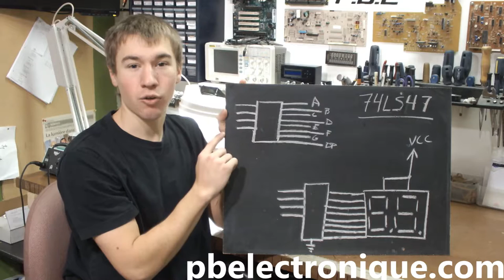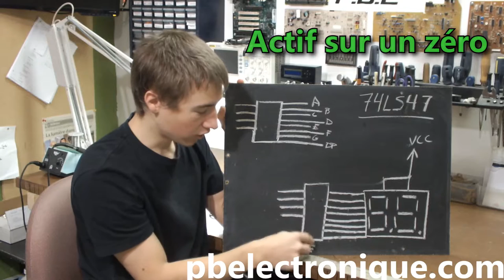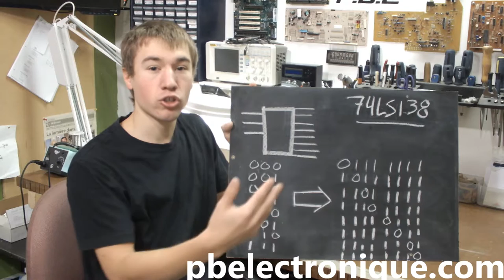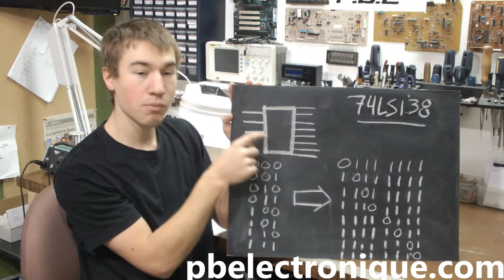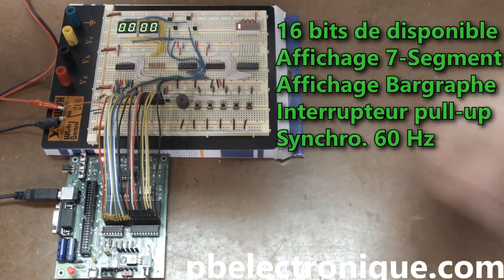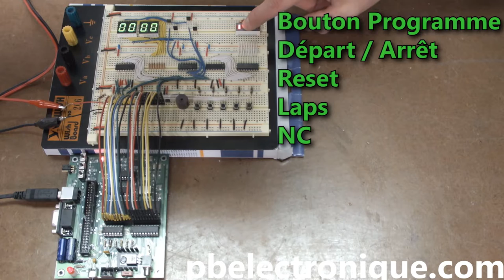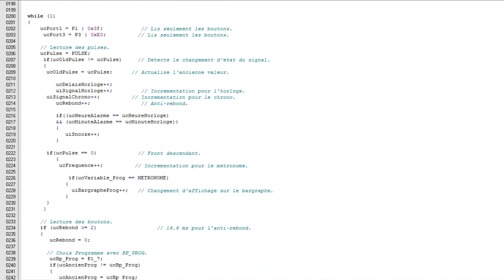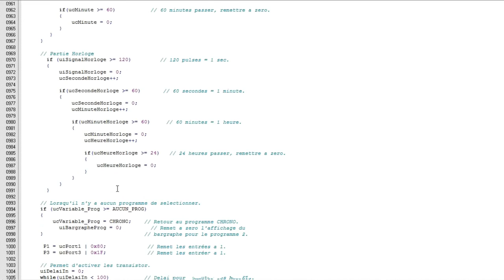Projet Session 1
Dans cette vidéo, je vous présente mon projet de fin de session qui a été réalisé sur 3 semaines en équipe de 2. Le circuit intègre un chronomètre, un métronome et une horloge/alarme. Le montage comprend 5 interrupteurs qui ont différentes fonctions tout dépendant du programme sélectionné. De plus, étant donné qu'on était restreint dans le nombre de bit de PORT du micro-contrôleur, nous avons dû utiliser des circuits intégrés de la famille TTL comme le 74LS47, 74LS138 et 74LS139. Pour ce qui est de l'affichage, nous affichons nos données sur deux afficheurs 7-segment double et un bargraphe de 8 LEDs.
Pour ce qui est du chronomètre, il est possible de démarré et arrêter le temps. Il est aussi possible de faire un reset et une fonction laps.
Pour le métronome, on peut augmenter ou diminuer la fréquence de sorite en BPM (battement par minute).
Pour l'horloge, on peut modifier l'heure en augmentant les minutes ou les heures et on peut modifier l'heure de l'alarme en augmentant les minutes et les heures. Lorsque l'heure de l'alarme est atteint, le buzzer sonne.